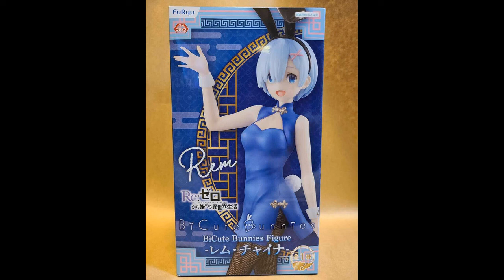╬WIN+UNBOXING╬ Re:Zero Starting Life in Another World Rem BiCute China Bunnies figure 📦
Por fin llegó el último premio de esta temporada, tardó un poco y no sé si vaya a haber más, solo el tiempo lo dirá... Ojalá les guste :]

Más contenido...